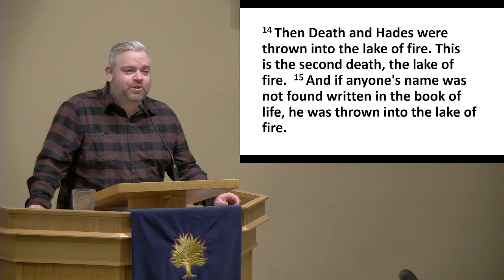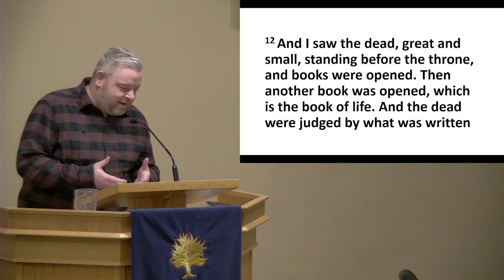Sermon, "Books at the Throne," Sunday Evening, January 28, 2024